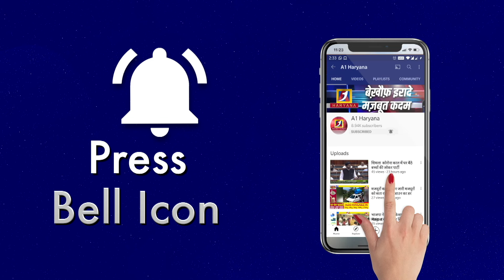मनोहर - बराला दिल के पास फिर भी क्यूं ये गरीब उदास II Jakhal Gaon II